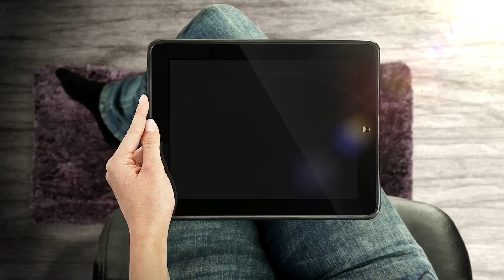Remate de Maquinaria Agrícola